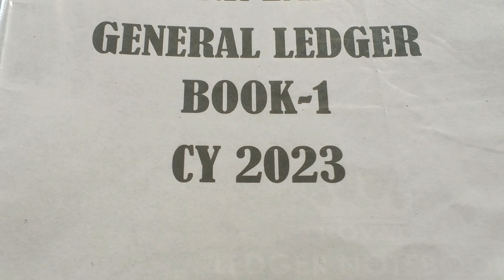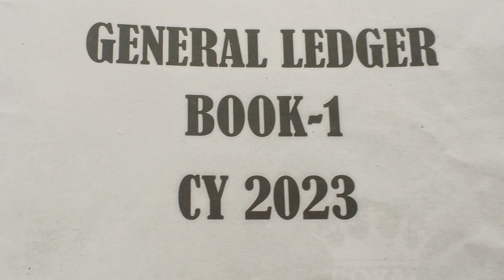General Ledger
to know how to write a ledger what to write and where data comes from. It's a pre-work to a trial balance where FS data comes from